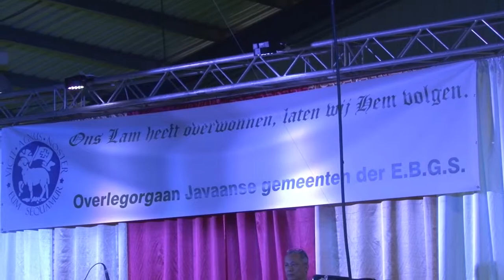13 05 2019 Javaanse Evangelische Zending in Suriname bestaat 110 jaar